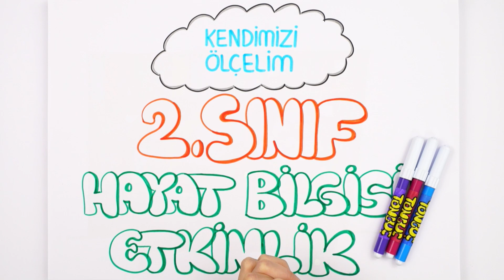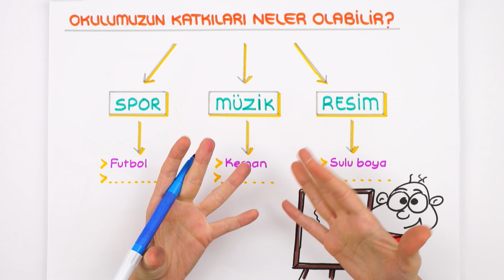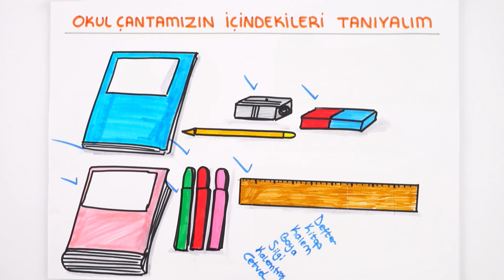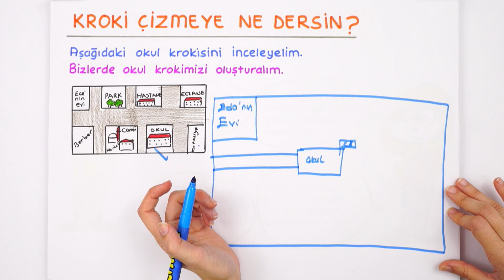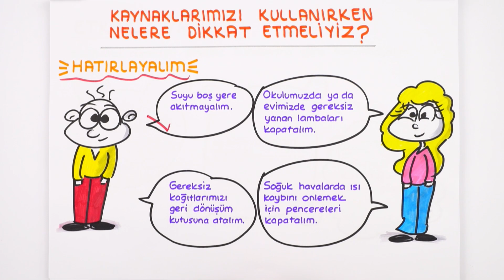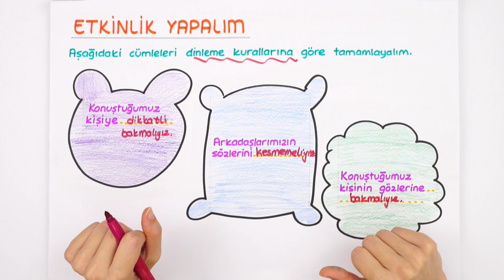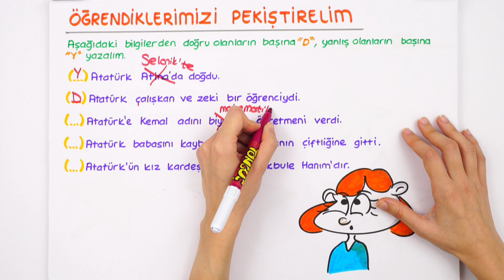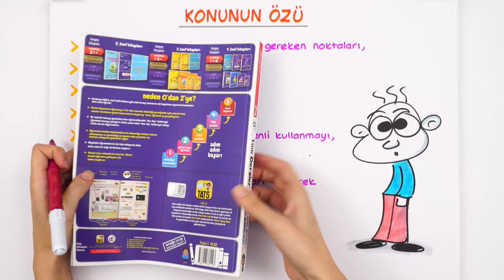2. Sınıf Hayat Bilgisi Etkinlikleri | Kendimizi Ölçelim #2022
Bugün hayabilgisi dersinde soru çözerek hem konuları pekiştirelim hem de kendimiziölçelim 😎 Hazırsan başlayalım!